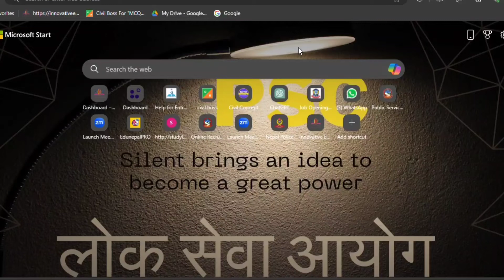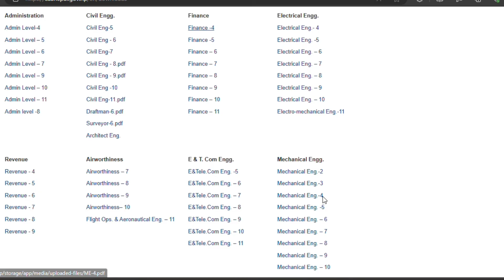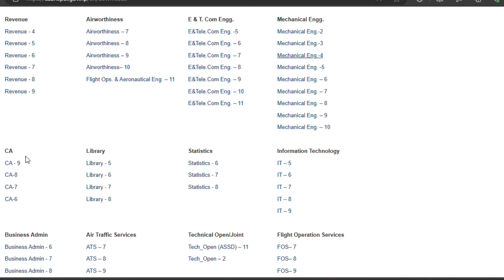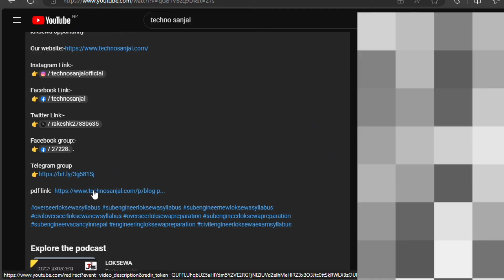How to download CAAN new syllabus I नेपाल नागरिक उड्डयन प्राधिकरण पाठ्यक्रम I NEW SYLLABUS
nagarik uddyan pradhikaran vacancy 2080
nagarik uddyan pradhikaran syllabus
nagarik uddyan pradhikaran question answer
nagarik uddyan pradhikaran salary
caan nepal

About: Techno sanjal is a YouTube Channel, where you will find all Education related videos in Nepali, New Video will be posted daily ;)

Thankyou All !
Keep Watching !!
Keep Supporting !!!
Keep Loving !!